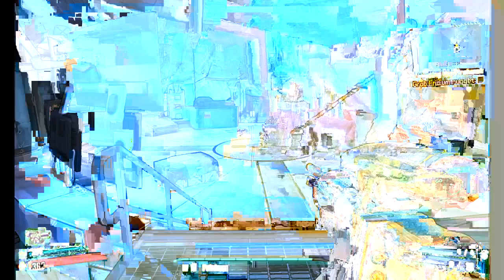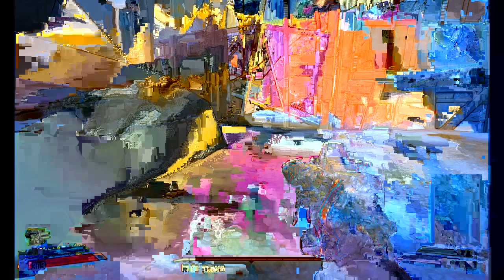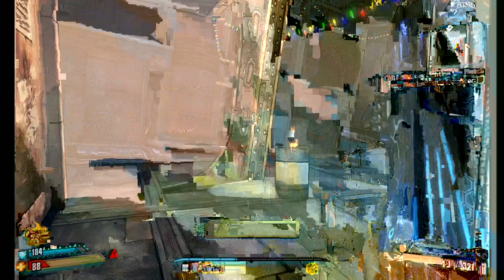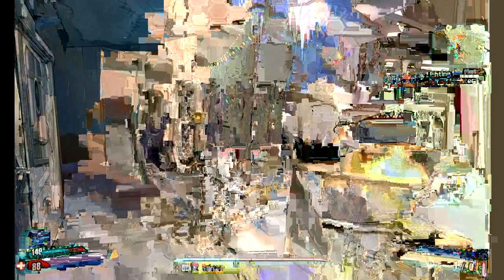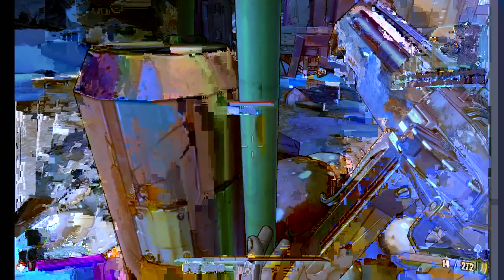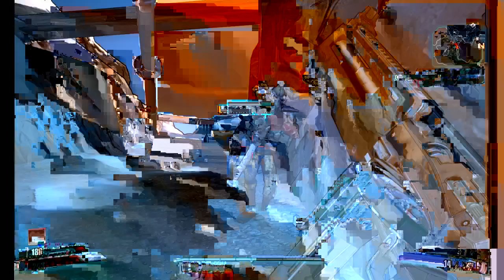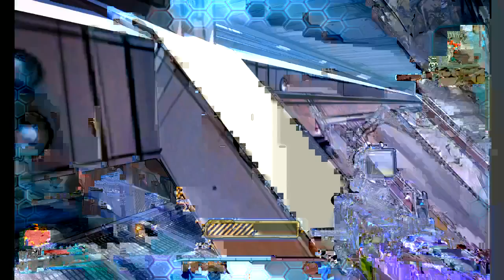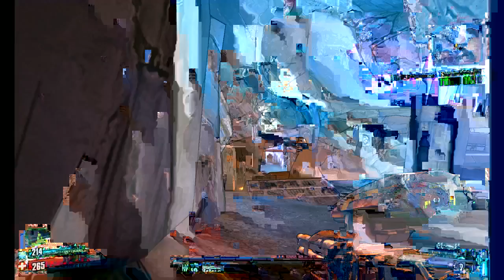Borderlands 2. Complete Playthrough / walkthrough Part 10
Hello people. I am currently playing trough whole borderlands 2 and streaming it.

 I will give my awesome insight in game design while playing trough the game.
 I am a crazy perfectionist and I will do each side quest etc, I will explore each part of the world.
 I guess this is a game guide as I playtrough the whole game